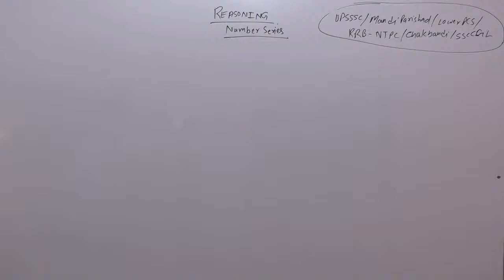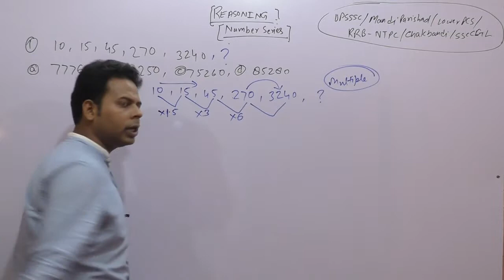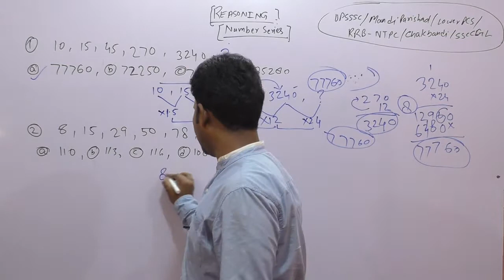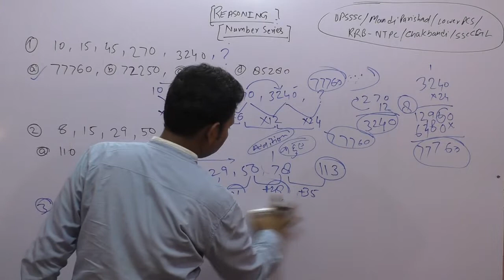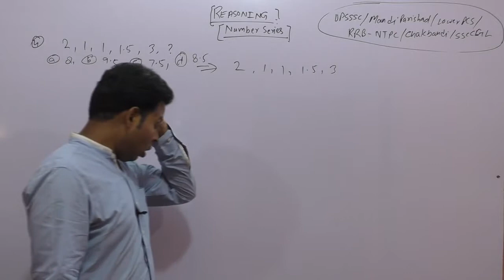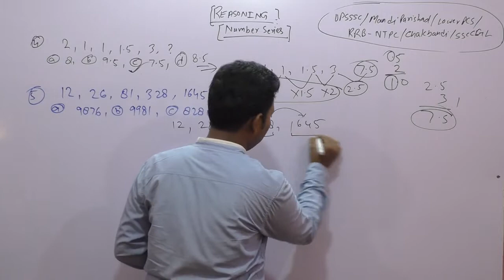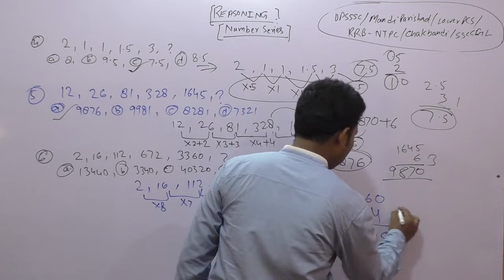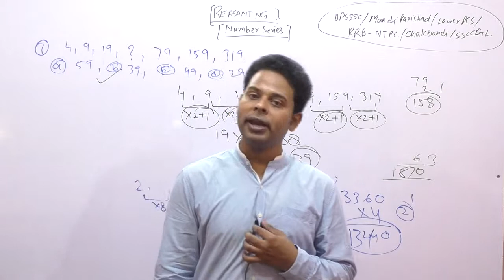REASONING LECTURE 29| NUMBER SERIES || by RAHUL SIR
संख्या शृंखला
       तर्कशक्ति का एक एसा टॉपिक जिसके बिना पूरी तर्कशक्ति अधूरी है यहाँ पे आज आप क्या क्या जानेंगे आइये आपको बताते है

संख्या शृंखला की क्या कोई ट्रिक होती है ?
संख्या शृंखला को आखिर सरल प्रक्रिया द्वारा कैसे बनाएंगे ?
संख्या शृंखला आखिर कितने प्रकार के होते है?
संख्या शृंखला को रट के पिएंगे कैसे ?

तो आज का वीडियो बहुत ही लाजवाब होने वाला है इसलिए आपलोग इसे जरूर देखे